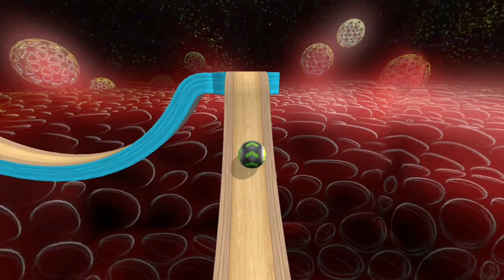Going Balls SpeedRun Gameplay Level 4393-4396